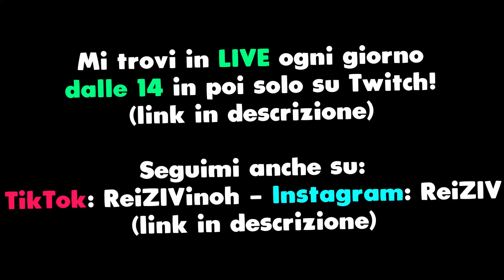ABBIAMO SUPERATO LE 200 MORTI? STIAMO IMPAZZENDO!!!! - ROCKET LEAGUE ITA PARKOUR WORKSHOP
Oggi Video su Rocket League ITA! Andremo a giocare il Workshop, in particolare la Mappa Parkour Egyptian Tomb! Spero che questa Nuova Serie sul Workshop su Rocket League ITA vi piaccia! Sono state 2 ore veramente assurde!